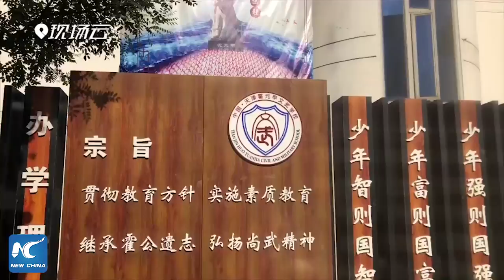African youths learn Kung Fu at school in Tianjin, China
African youths learn Kung Fu at a martial arts school in Tianjin, China.